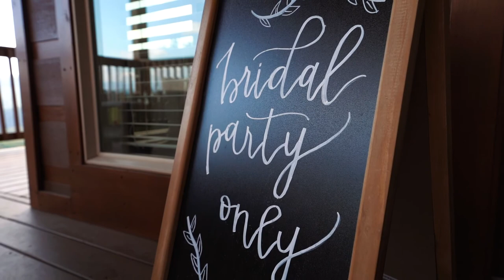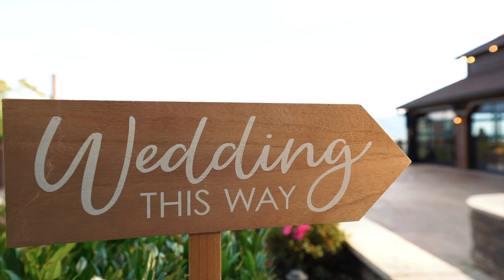The Magnolia Wedding Venue, Tennessee | Jenny + Eddie